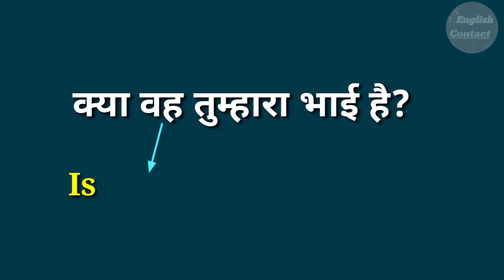kya vah tumhara Bhai hai in english translation || क्या वह तुम्हारा भाई है translate into english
👉 क्या वह तुम्हारा भाई है ? 👈 और इस वाक्य को अंग्रेजी में अनुवाद करना भी सीखा ताकि ऐसे और भी वाक्य  को अंग्रेजी में अनुवाद सके

kya vah tumhara Bhai iski English
kya vah aapka Bhai ki English translation
kya vah tumhara Bhai hai ki angreji kya hoti hai